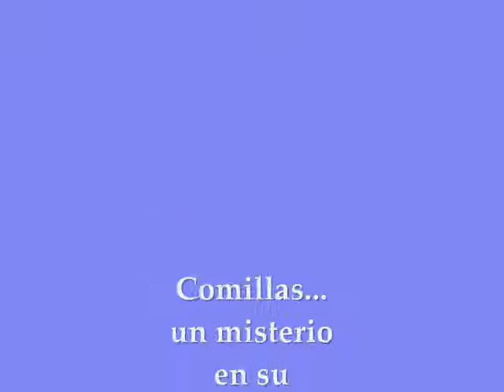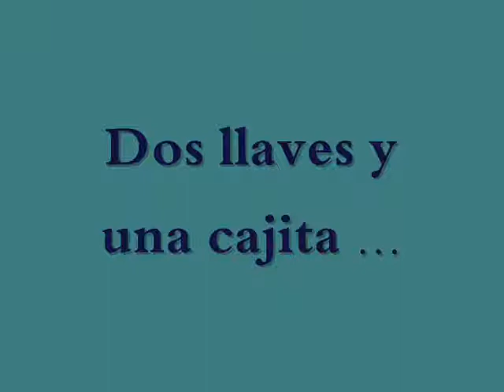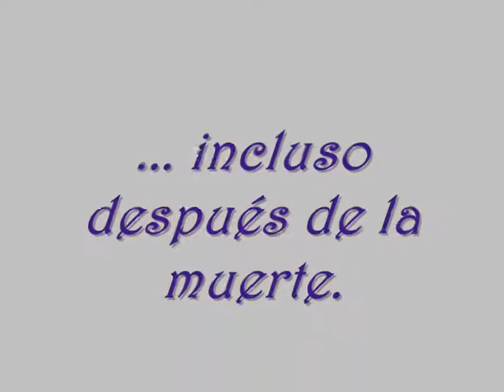Vídeo promoción El ángel sobre las olas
Novela Asier Aparicio Fernández. Premio novela fantástica «Villiers L'Isle Adam». Misterio en Comillas.